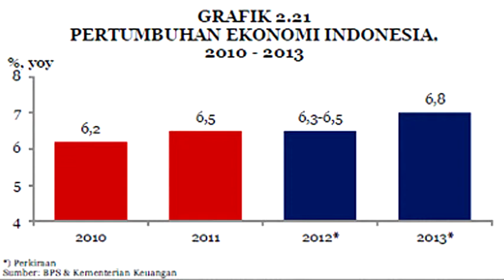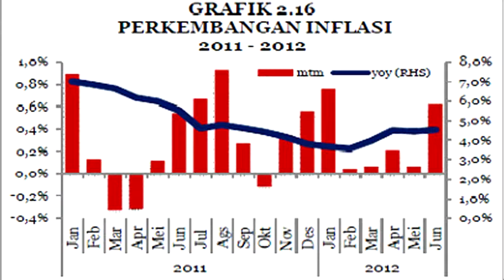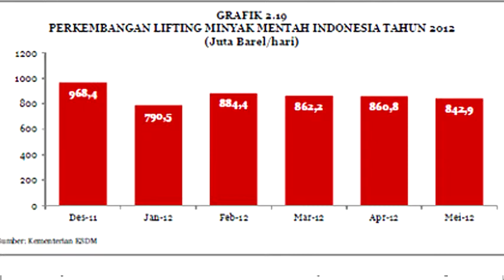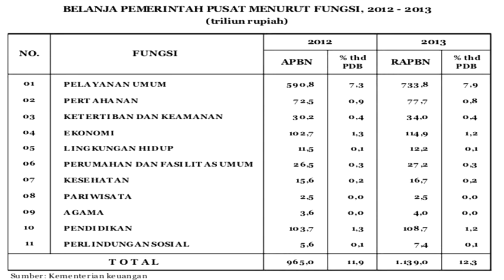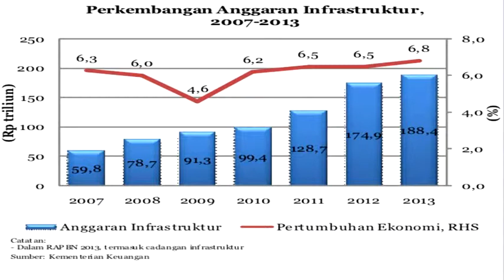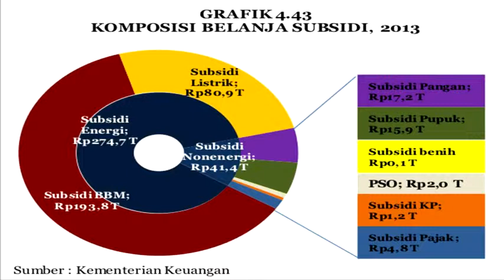Vibiz Focus 12 Sept 2012